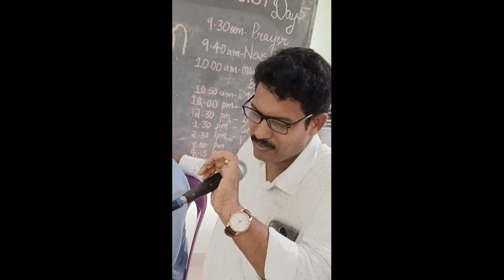Vid 2 Batch 1998 Get together # Mar Severios Training College Chengaroor Get Together # may 1,2022